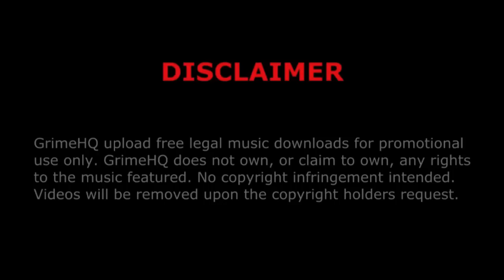Roachee - Filthy rich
Title: Filthy rich
Artist: Roachee
Mixtape: Roach Material Vol.1
Track: 2/10